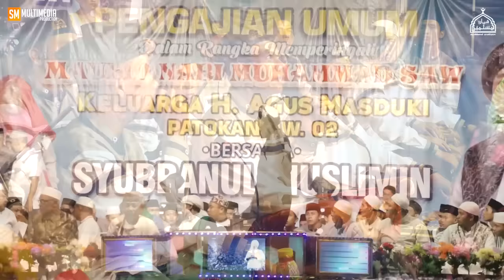Allahul Kafi Voc Ahkam Live Patokan Kraksaan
Assalamualaikum